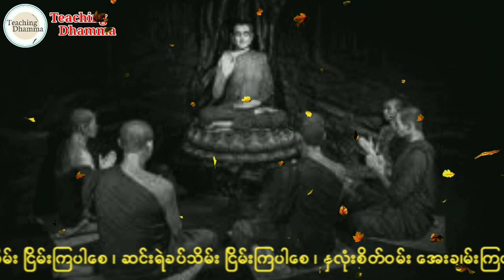ဘုရားအနေကဇာတင် ပဌာန်း ၇ရက်သားသမ္မီးမေတ္တာပို့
နေ့စဥ်နေ့တိုင်း ပူဇော်ရန်
ဘုရားအနေကဇာတင် ပဌာန်း ၇ရက်သားသမီးမေတ္တာပို့
မဟာကန်ပတ်လည်ဆရာတော်။

🙏🇷🇴 ဗုဒ္ဓဂုဏ်တော်တန်ခိုးဖြင့်ချမ်းသာပါစေ.
အသက်ရှည်ပါစေ.

🙏🇷🇴 ဓမ္မဂုဏ်တော်တန်ခိုးဖြင့်
နှလုံးစိတ်ဝမ်းအေးချမ်းပါစေ.

🙏🇷🇴 သံဃာ့ဂုဏ်တော်တန်ခိုးဖြင့်
စည်းစိမ်တိုး၍လာဘ်မိုးရွာပါစေ.